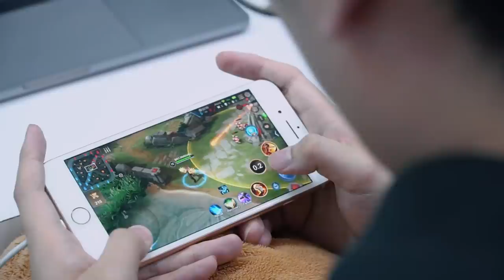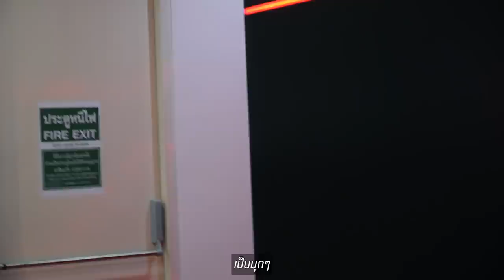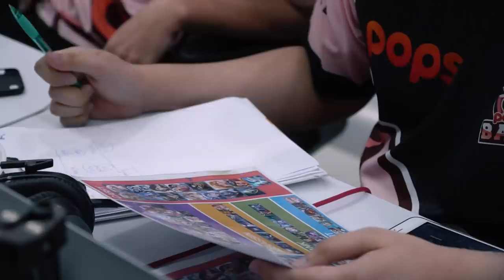[BEC-HIND-THE-SCENE] เมื่อวันที่ฟ้า มืดดับลง VS BAZAAR GAMING